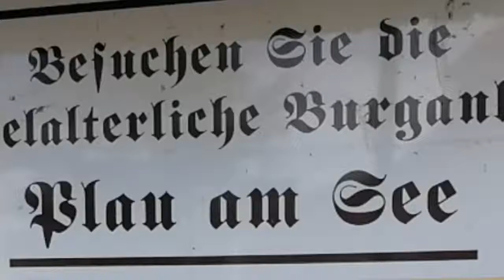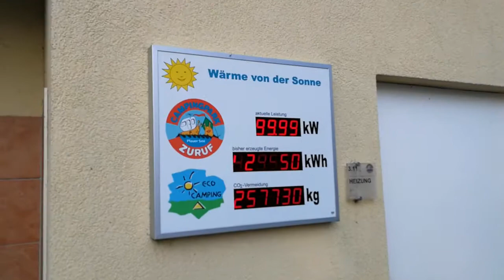Plau am See Campingplatz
Wir brauchten eine Pause, über 30 Grad und immer im
Wohnmobil arbeiten ??
Nein wir brauchen Urlaub.

Plau am See ist eine Wunderschöne Kleinstadt, nicht Überlaufen .
Ideal zum Start von Wasser.-und Radwanderungen